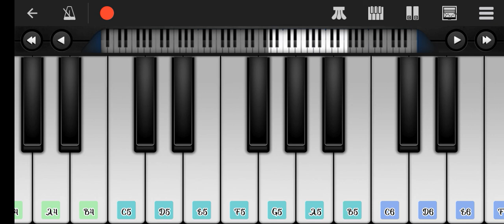CHIRI DEBA AGARU CHITHI THARE PADHI DEKHA💞Piano Tutorial💞excellent tutorial Aditya Narayan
CHIRI DEBA AGARU CHITHI THARE PADHI DEKHA